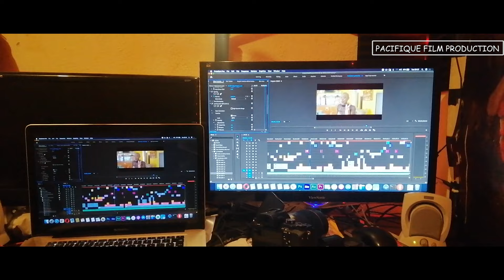Yon ti plezi avek timoun zagoloray yo